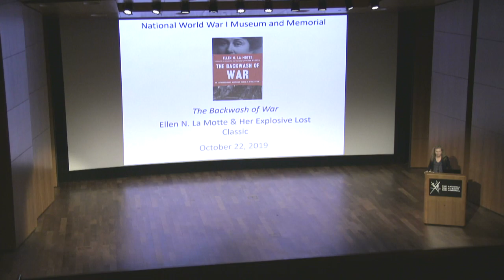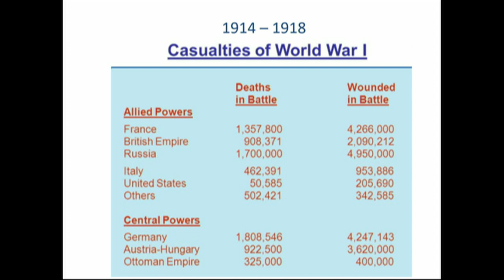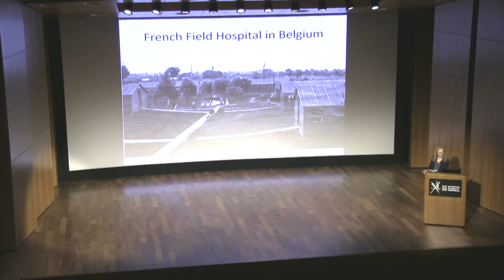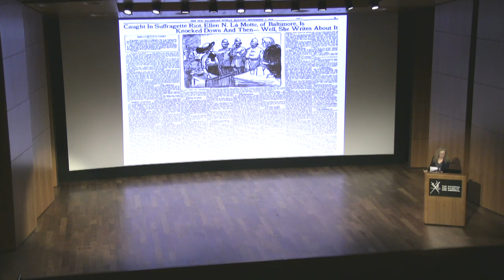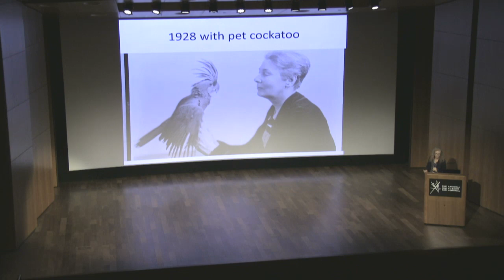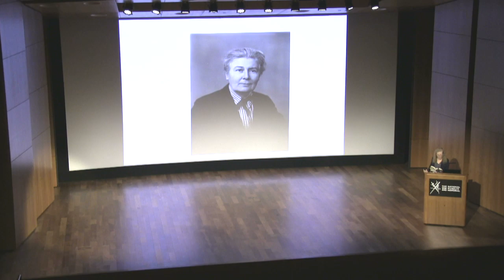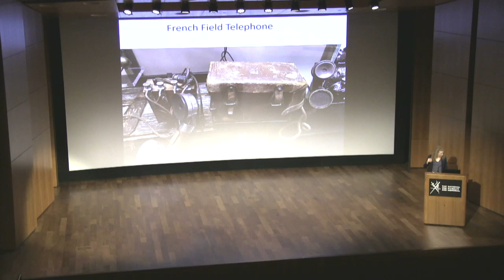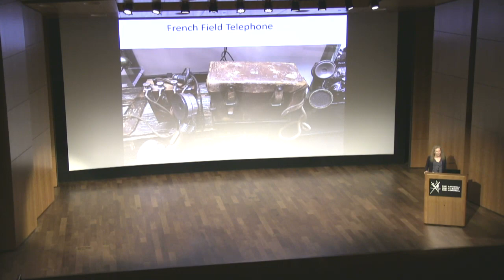The Backwash of War: Ellen N. La Motte and her Explosive Lost Classic - Cynthia Wachtell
Boldly capturing World War I’s devastation, writer and suffragist Ellen N. La Motte penned her controversial book, The Backwash of War, about her experiences as a nurse on the Western Front. Modeling a new and influential style of war writing, her biting prose was banned in England and France upon its publication in 1916, and later censored in the U.S. by the book’s publisher upon the postmaster’s urging. Join professor Cynthia Wachtell for a discussion on the contentious text and incredible story of its author based upon Wachtell’s book The Backwash of War: An Extraordinary American Nurse in World War I.